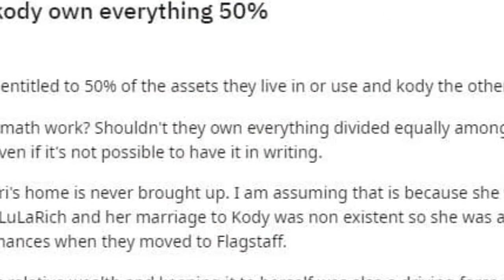Kody Brown’s Family Was Never Fairly Plural & Here’s Why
Kody Brown’s Family Was Never Fairly Plural & Here’s Why | celebrities world